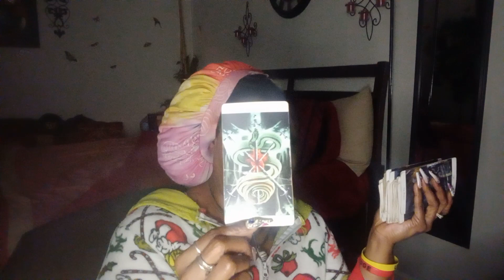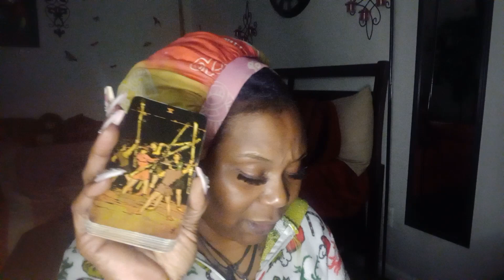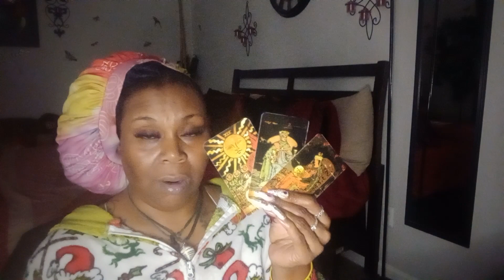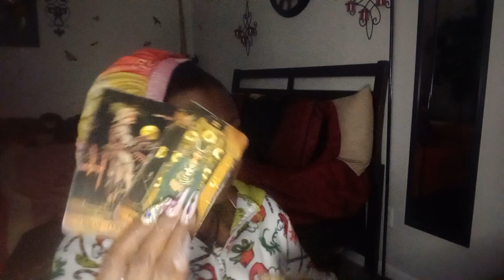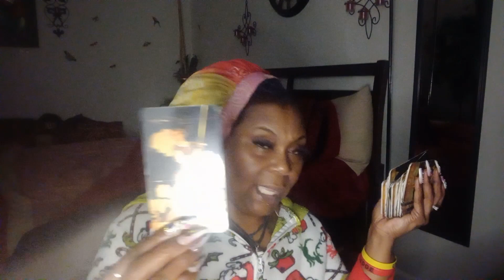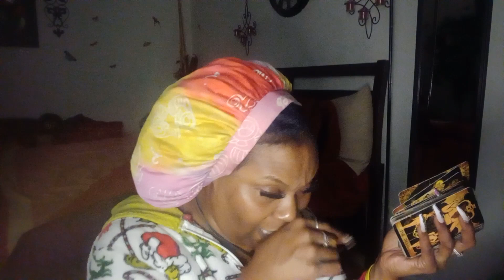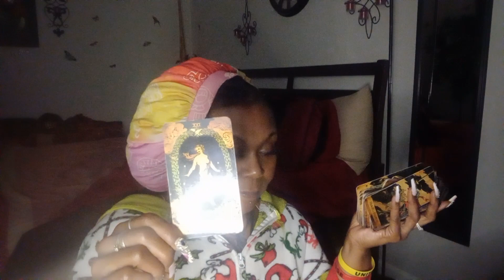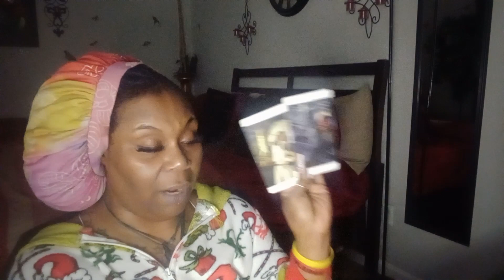You're Not Crazy...Those Pregnancy Symptoms Were/Are REAL..